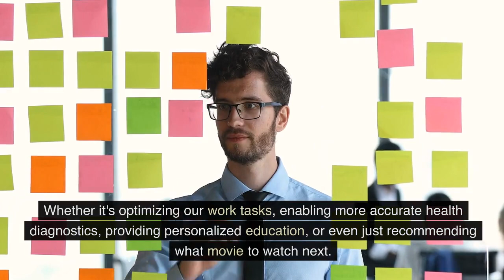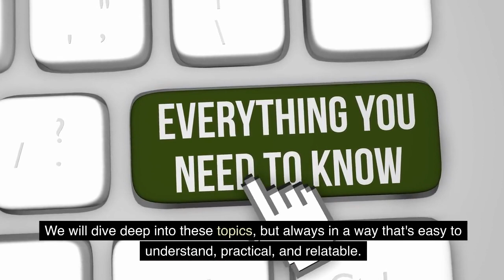1. Welcome to the AI Explained Simply Series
Dive into the captivating realm of Artificial Intelligence (AI) with NomadicNeurons, your companion in unraveling the digital marvels surrounding us. 🌐 Discover how AI seamlessly intertwines with our daily lives, from self-driving cars to the recommendations on your streaming platforms.
Uncover what AI entails, as we simplify this complex field into digestible insights. This journey through the WorldOfAI will encompass
• The core essence of AI and its ubiquitous presence.
• Potential transformations AI holds for various facets of life.
• Ethical considerations entangled with AI advancements.
• A sprinkle of MachineLearning concepts, all delivered in a jargon-free manner.
This series is tailored for the curious minds, whether you're a student, professional, entrepreneur, or a tech enthusiast, aiming to unveil the pragmatic impact of AI in our world.
As we advance, keep an eye out for the links to additional resources aiding in a deeper understanding of AI.
As we wrap up this introduction, the voyage into AI's core and its intertwined relationship with our daily lives has just commenced. Your engagement propels this exploration, paving the path for a community thriving on understanding and demystifying Artificial Intelligence.